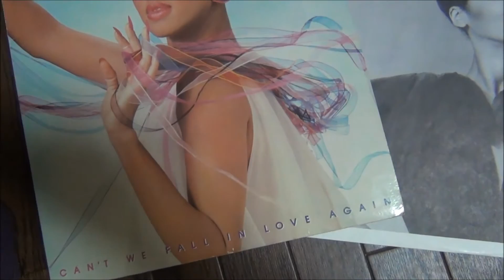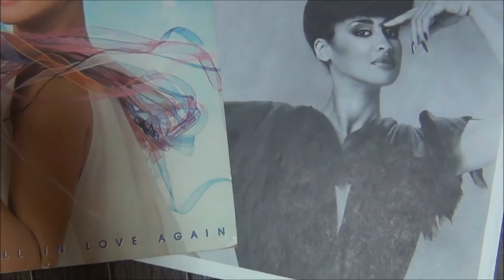Phyllis Hyman - I Ain't Asking (Vinyl)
From Album - Can't We Fall In Love Again 1981

enjoy music
up the volume

Shure M97xE